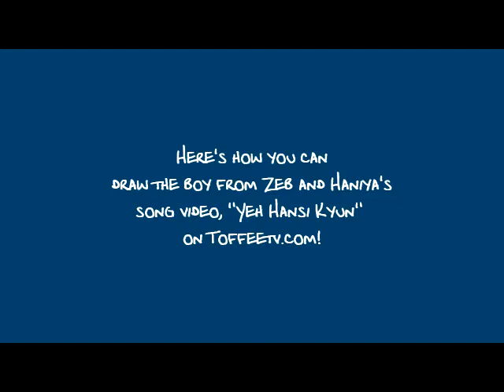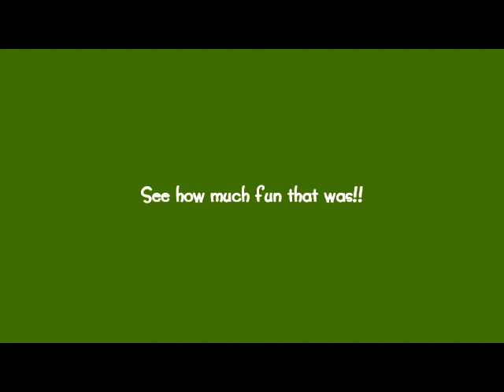How Do I Draw: the Boy from Zeb and Haniya's Song, "Yeh Hansi Kyun?" (toffeetv.com)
Log onto for more fun songs, stories and activities for kids!